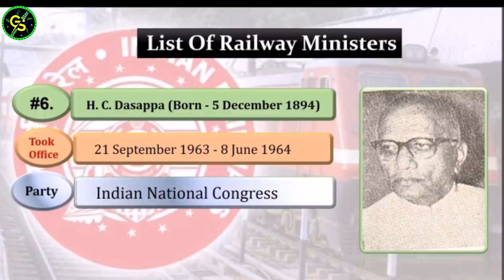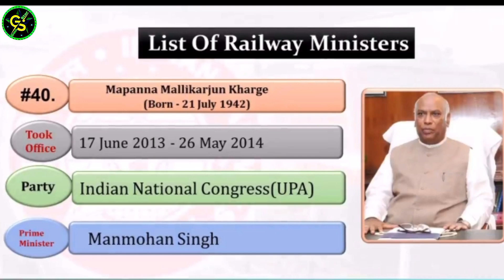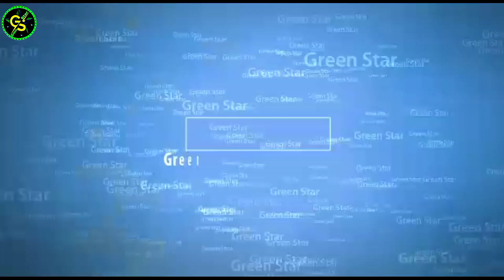India GK List Of Railway Ministers Of India 1947 To 2024 भारत के सभी रेल मंत्री के नाम